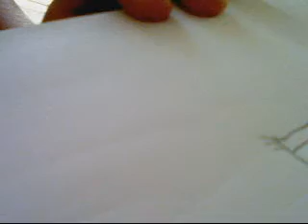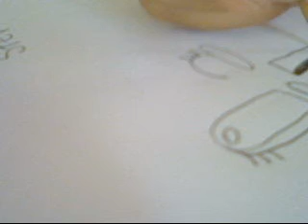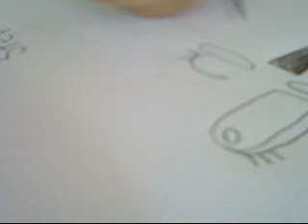Me drawing a chibi (manga type of drawing)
this is dedicated to greekgirlie98, m6mkk, and stphenswodadancer